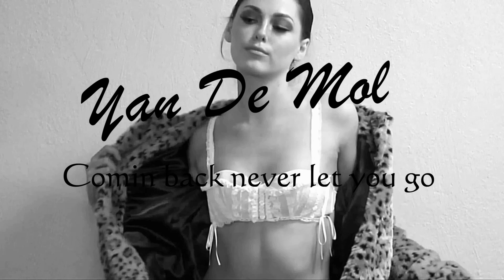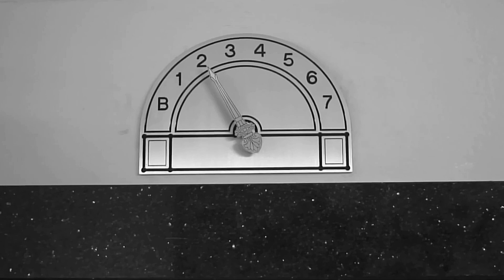Yan De Mol - Comin back never let you go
from the Yan De Mol - The Album